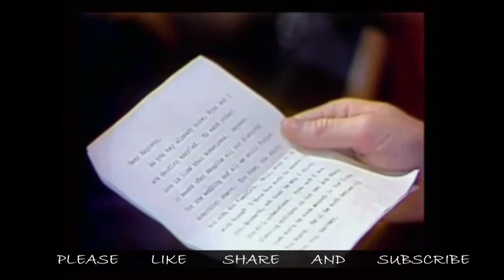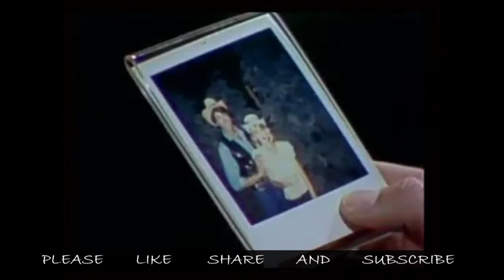TEXAS WEEK 65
TEXAS CONTINUING SOAP OPERA FROM THE 80s.